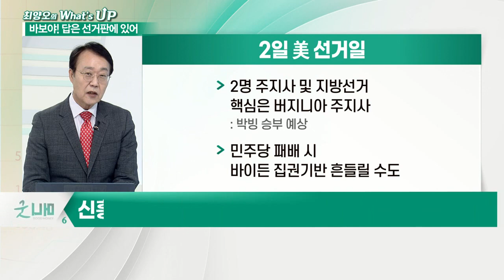테이퍼링의 시간 ‘임박’ 11월 FOMC에 쏠린 눈_최양오의 왓츠업 (20211102)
- 美 정치·경제 '태풍주의보'
- 2014년 테이퍼링, 코스피 3% 추락 견인
- 최근 코스피, 활력 보강 필요
- 일평균 거래대금 11조 원… 코스피 회전율 '저조'
- 美 테이퍼링 공식화 '임박'
- 신흥국 자금 이탈·단기적 주가 하락 우려
- 테이퍼링 선언 후 '연준 경기 진단·점 도표'로 시선 이동
- 9월 FOMC, 내년 말까지 첫 금리 인상 예측
- 12월 FOMC 관심 고조